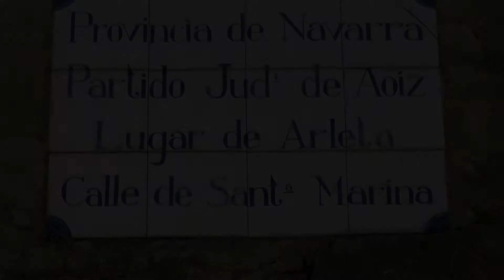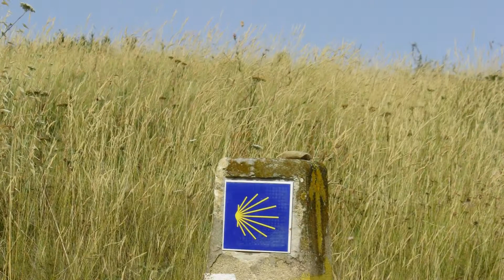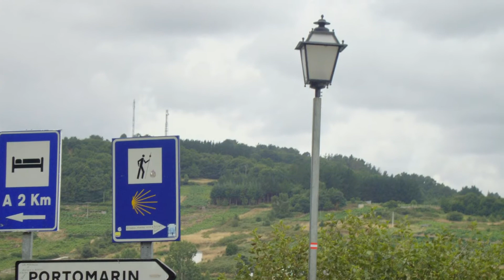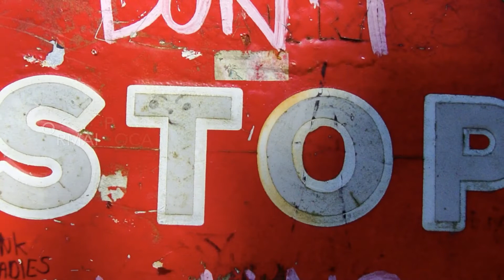Clan "Aquile Randagie" | Il cammino di Santiago, immagini varie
Gruppo Scout "Casarsa - San Giovanni1" - Clan "Aquile Randagie" - Estate 2013